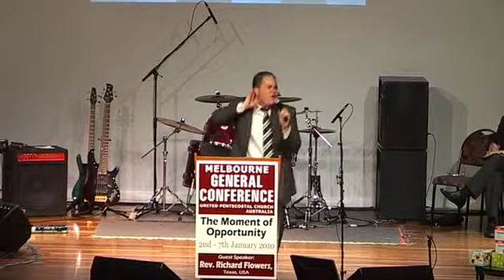We Need The Rain - Rev Jonathan Downs - UPCA Conference 2010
Bro Jonathan Downs preaching a message with the title of "We Need The Rain" at the UPCA Conference in January 2010.